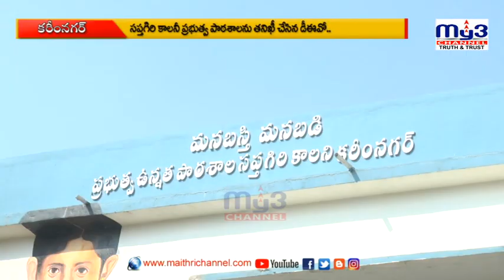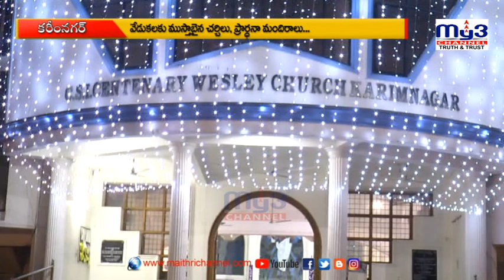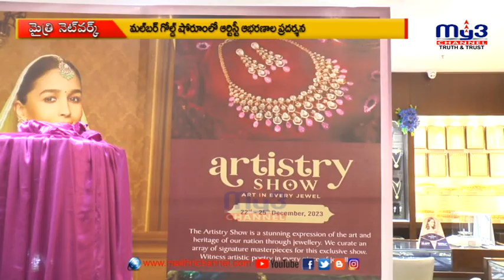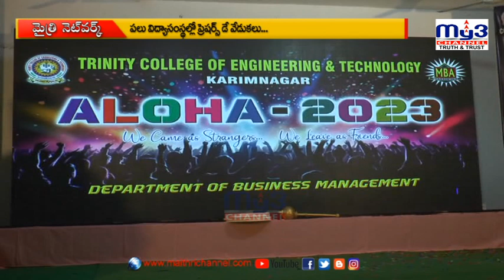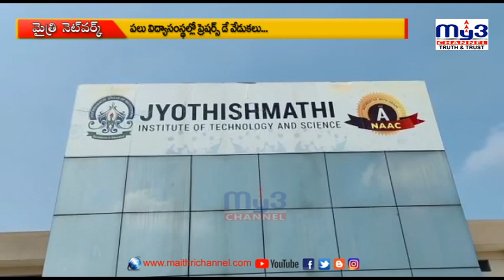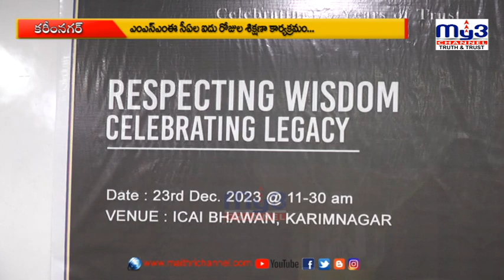MY3 NEWS 23-12-23 8PM || Full Bulletin